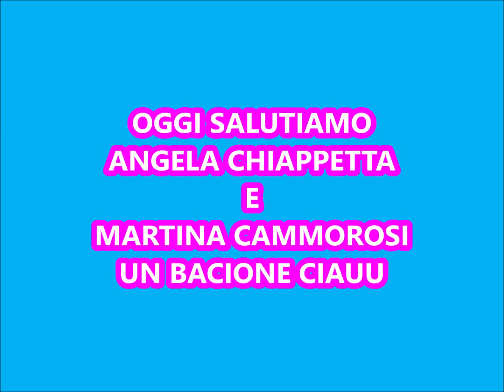MA QUANTO E DOLCE IL PICCOLO RAY 😘😍🥰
★ PRENDI IL NOSTRO NUOVO LIBRO 2 ➤

📚 PRENDI IL LORO FANTALIBRO 📖

*SEGUITELI SU INSTAGRAM!*

SEGUITELI SU TIK TOK ➤ @mecontrote